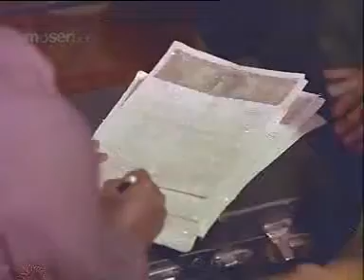THEYN KOODU NALLA THEYN SSKFILM017 PS @ AADDUKKAARA ALAMEYLU